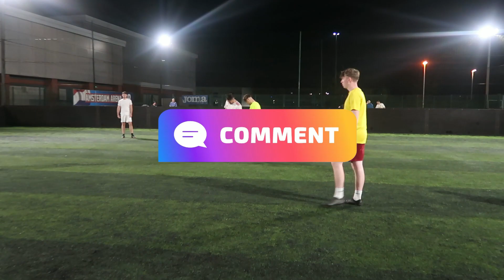‘WE ARE BACK’ | THE GAFF FC VS SUB-STANDARD LIEGE | 5 A-SIDE GOALS BRADFORD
Highlights From Our First Trial Match Against Sub-Standard Liege, A League 2 Side Who Have Won 8 Out Of Their 9 League Matches This Season.

Big Thankyou To The Referee & Opposition For Allowing Us On The Pitch To Film The Game, Hopefully It Continues For Future Matches.